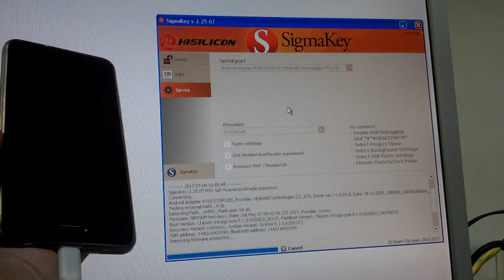Huawei P10 get bootloader code done with Sigmakey